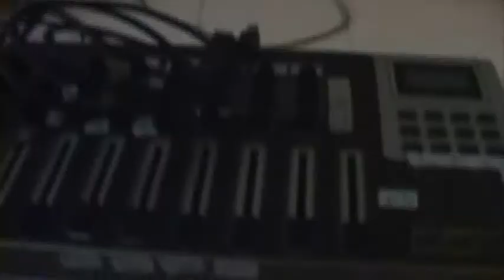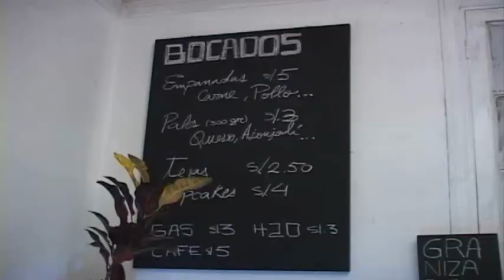CampusTV | LA CASA IDA